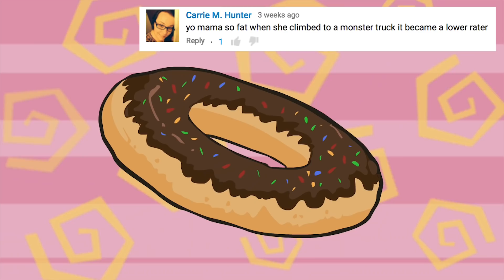YO MAMA SO HOT! Freddy Krueger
Yo Mama Freddy Krueger - Halloween jokes by Brody Foxx